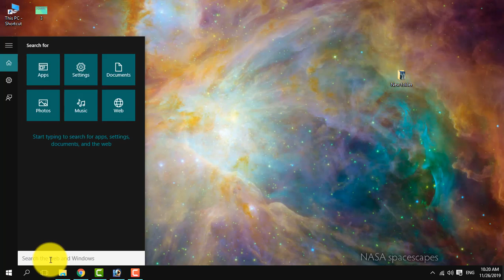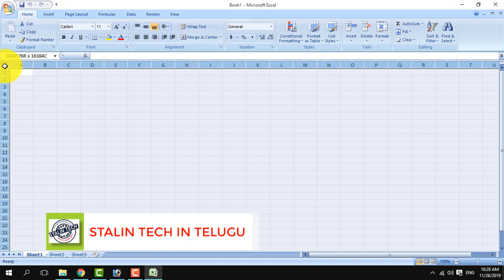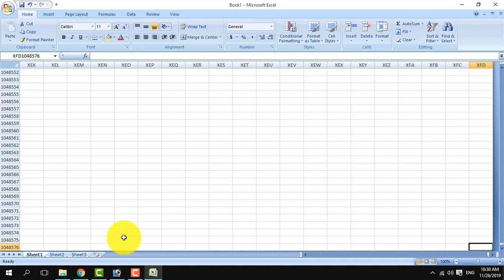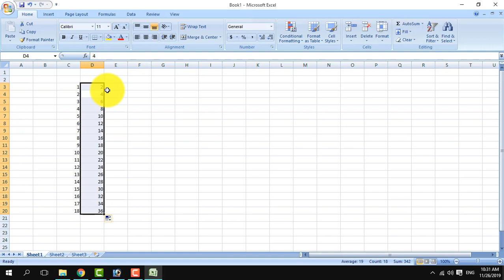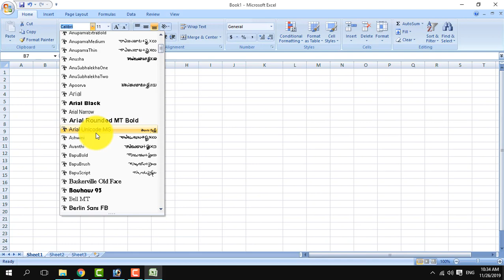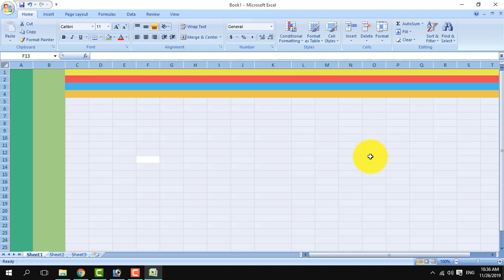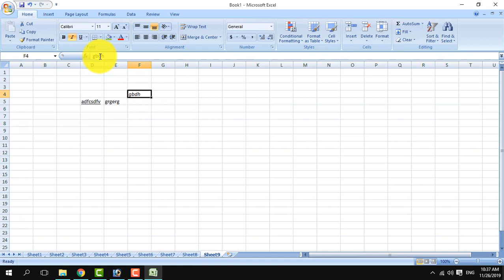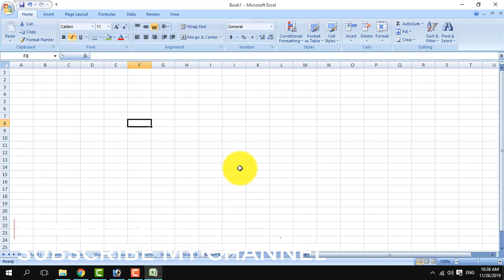ms excel తెలుగులోపార్ట్ 1